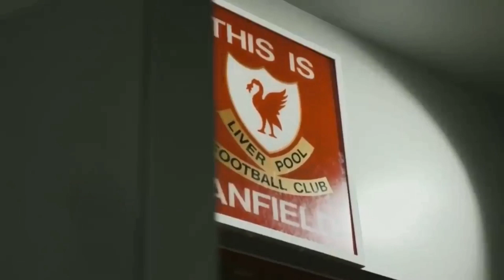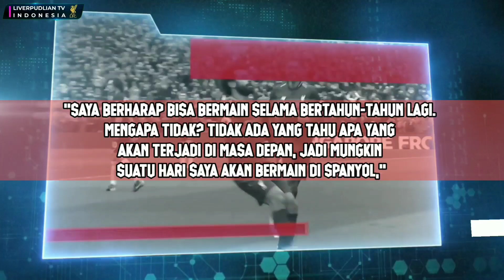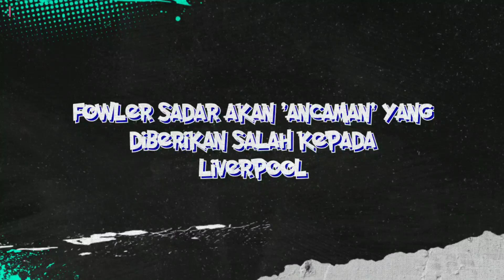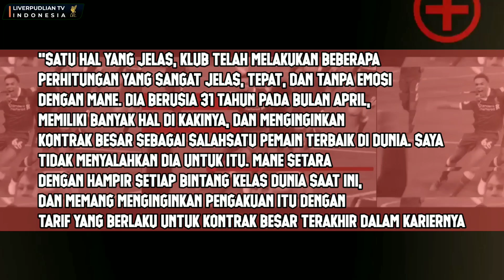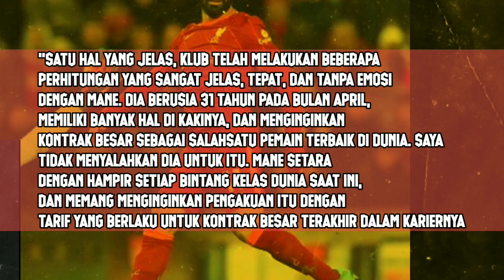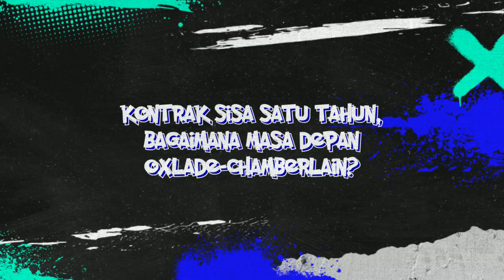ANCAMAN PERGI CHAMBERLAIN❗️HUBUNGAN LFC-SALAH KIAN RUMIT DGN KONTRAK💔KLOPP PUAS DGN 3 PMAIN BARU🔥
ANCAMAN PERGI CHAMBERLAIN❗️HUBUNGAN LFC-SALAH KIAN RUMIT DGN KONTRAK💔KLOPP PUAS DGN 3 PMAIN BARU🔥 – Berita Liverpool Terupdate

Isi berita liverpool hari ini:
1.Liverpool dan Mohamed Salah Makin Rumit
2. Fowler Sadar Akan 'Ancaman' Yang Diberikan Salah Kepada Liverpool
3. Liverpool Datangkan Tiga Pemain Baru, Klopp Sudah Lebih Dari Senang
4. Kontrak Sisa Satu Tahun, Bagaimana Masa Depan Oxlade-Chamberlain?